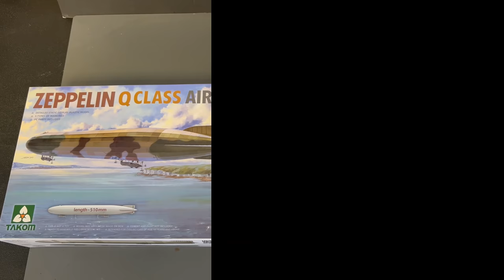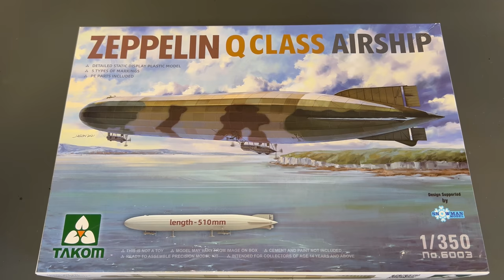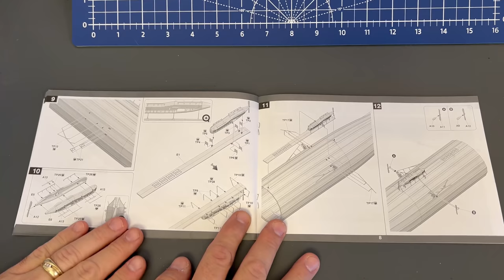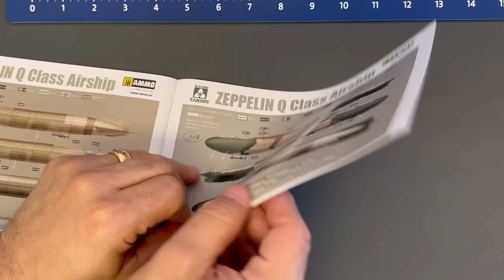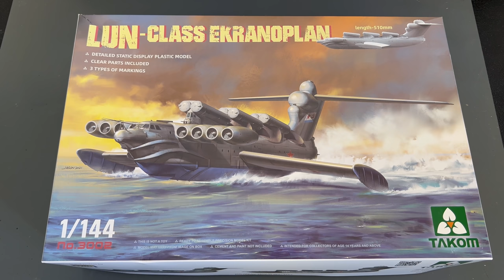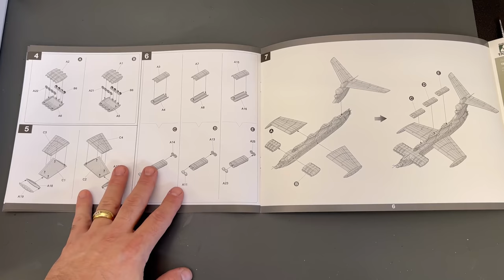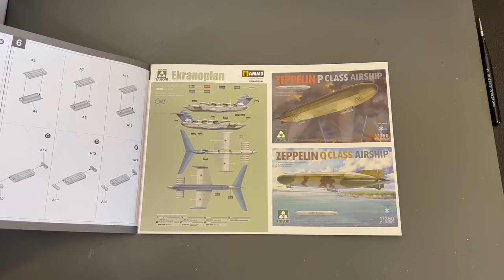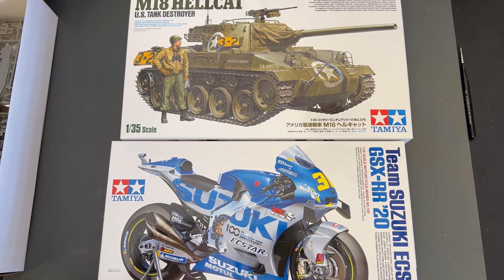Preview New releases from Takom 1/144 Ekranoplan & 1/350 WWI Zeppelins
Happy scale modeling.
Available on our websites:
Andy's Hobby Headquarters

15224 N 59TH AVE SUITE 12